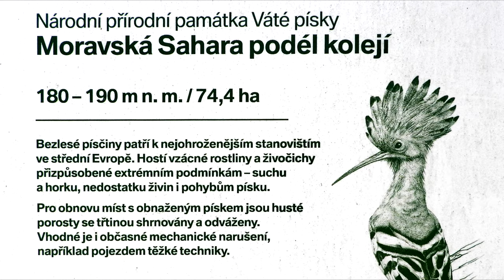Dudek chocholatý (Upupa epops),Wiedehopf,Eurasian hoopoe